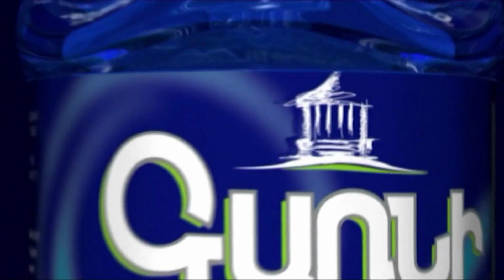Դուք իմ գործով արդարացնող որոշում չեք ընդունելու․ Ավետիք Չալաբյանը՝ Մնացական Մարտիրոսյանին